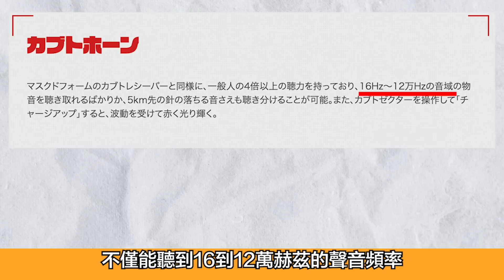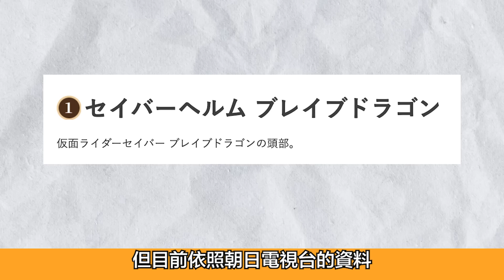有些騎士也灌水太多了吧！平成至令和假面騎士身高設定大比拼！誰才是假面騎士身高最高的霸者？最高跟最低竟然差上XX公分？！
《天元突破紅蓮螺巖》10月26日正式上線！
還可以抽取參與抽取iPhone14、ccstoys天元突破十五週年限定羅善巖模型、簽名板等諸多獎勵。
原本想做假面騎士演員的身高排行，但查資料的時候發現，很多東映設定的騎士身高都太驚人了，所以決定先做個平成後主騎身高排名的主題🤣

有任何建議或是想法都歡迎留言交流喔！

歡迎來疲憊柴犬的其他社群平台看看～IG會不定時放上自製梗圖！